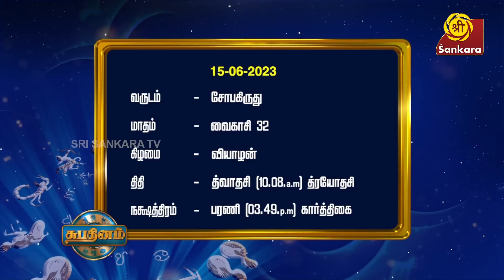ஆழ்ந்த அறிவை தரக்கூடிய மாதம் ஆனி l Subhadinam 15.06.2023 | Hariprasad Sharma